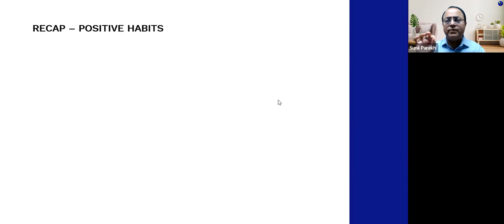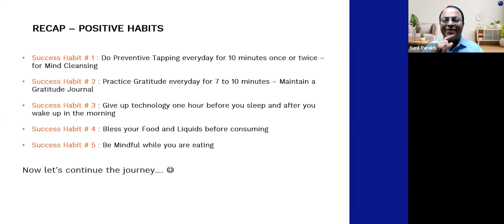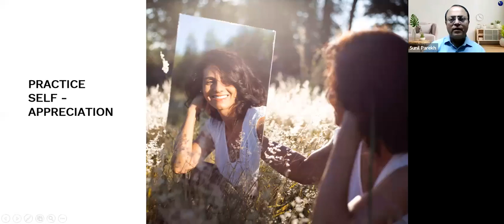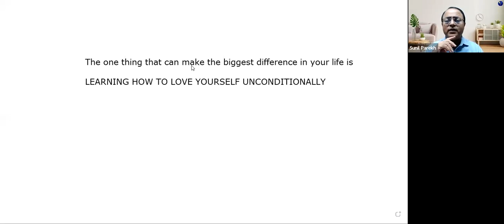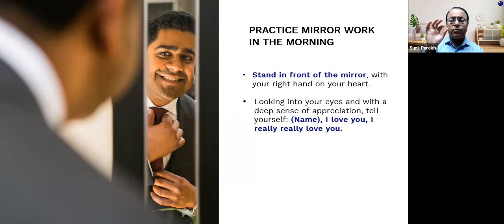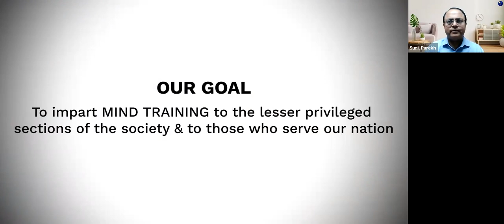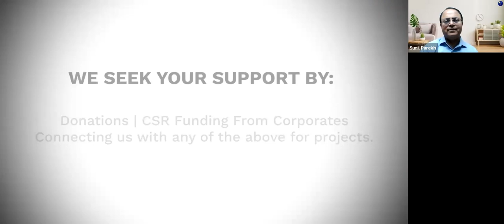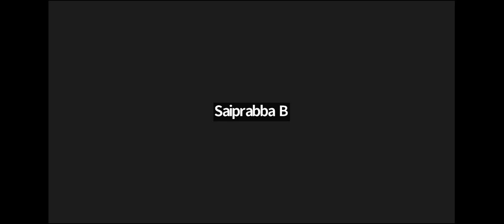Lifetime 5 AM Club - Day 4, August 24, 2023